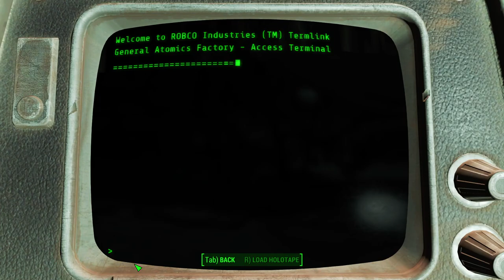Fallout 4 (Take 2) [13] Im-Preston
Just happened to stumble upon the Castle, after long having forgotten that that quest was given to me.